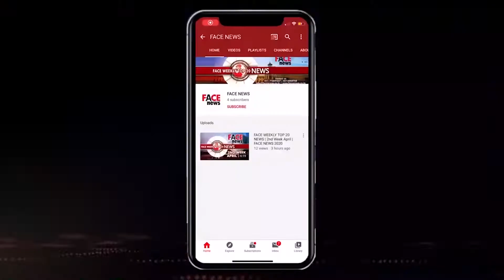सेकूलर पार्टियों को स्पोर्ट करती है मोमिन कांफ्रेंस | Momin Conference Meeting | Face News